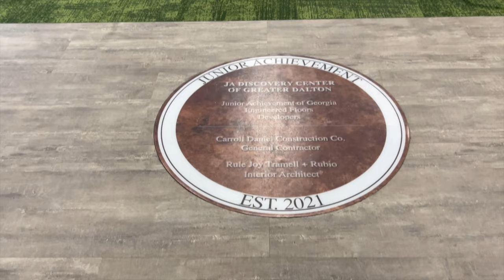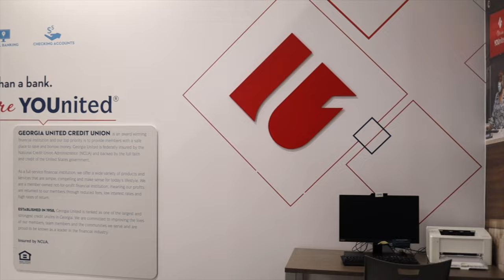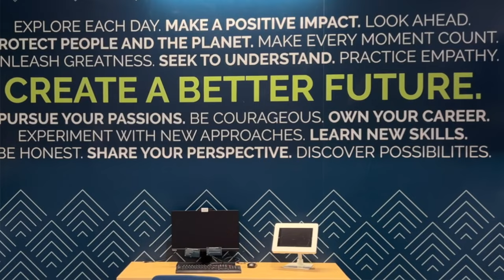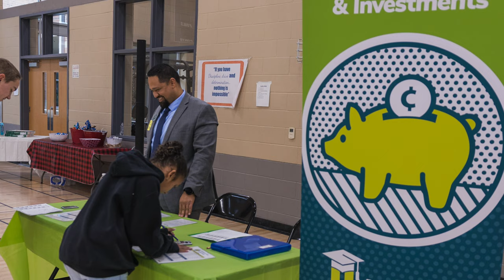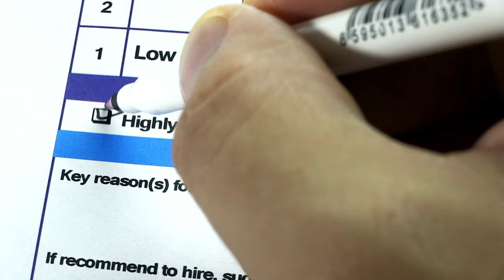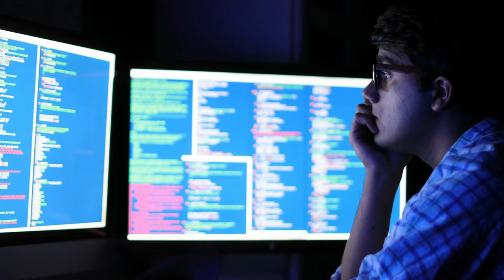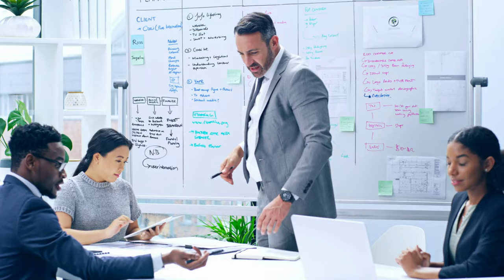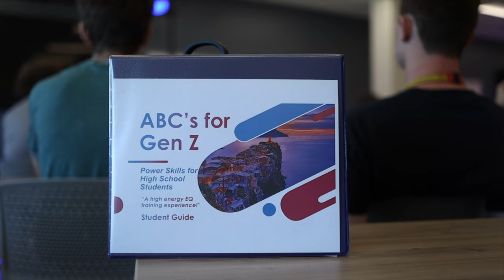From Here to Career College and Career Grand Community Opening with the Catoosa Chamber of Commerce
This video was shown at the Catoosa Chamber August meeting